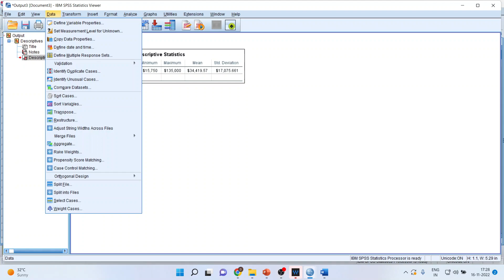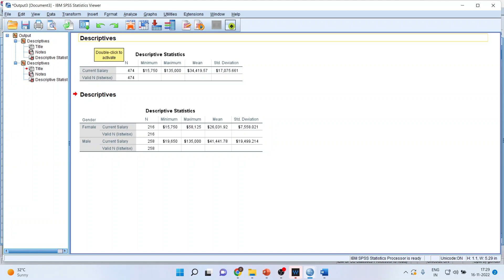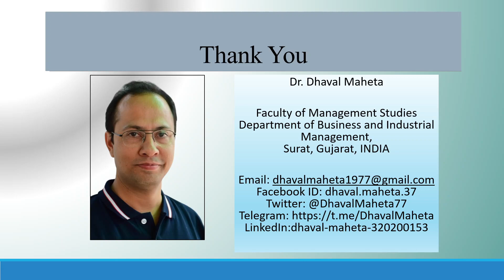6. Split File in IBM SPSS || Dr. Dhaval Maheta